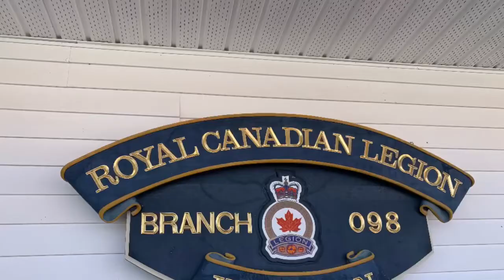Day 2 of The Rolling Barrage ride across Canada to support and raise awareness for PTSD.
The Rolling Barrage PTSD Foundation
Mission

Create and maintain a community of support for Canadian Armed Forces (CAF), RCMP, First Responders, Safety Community, and Emergency Healthcare Providers, to show strength and unity, and to combat the effects of Post-Traumatic Stress Disorder (PTSD).  TRB will raise funds and awareness to support programs and organizations that provide assistance to those who serve our country